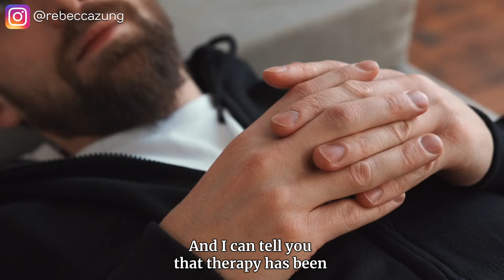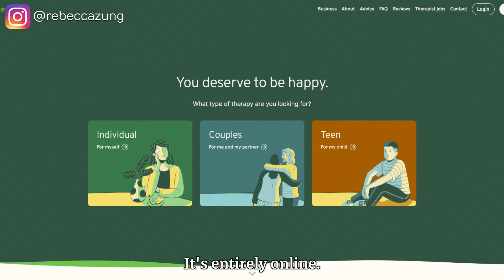The Narcissist’s Motivations What Makes Them Tick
In this insightful YouTube video titled "The Narcissist’s Motivations: What Makes Them Tick," delve into the intricate psychology behind narcissistic behavior, exploring the driving forces that fuel their actions and interactions. Uncover the underlying motives and patterns that define their conduct, shedding light on their relentless pursuit of validation and control. Through expert analysis and real-life examples, gain a deeper understanding of narcissistic tendencies, empowering viewers to navigate high-conflict dynamics with clarity and resilience.